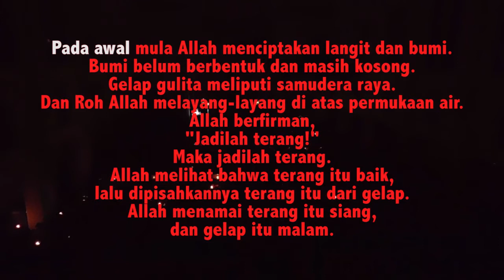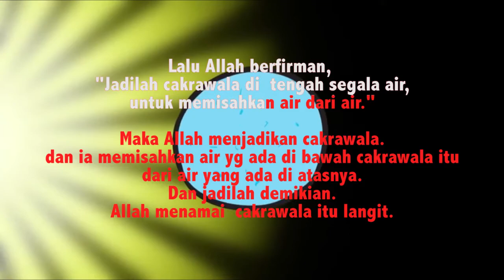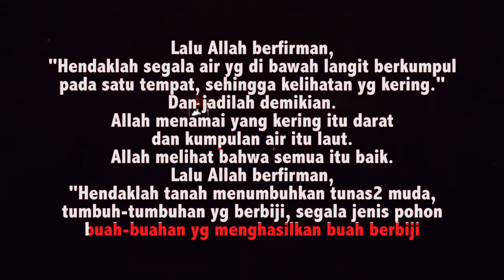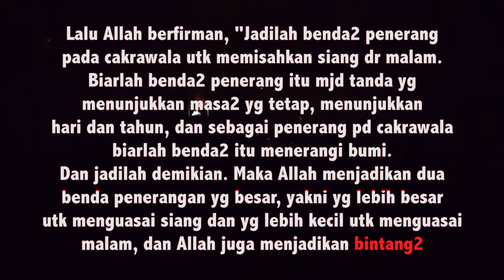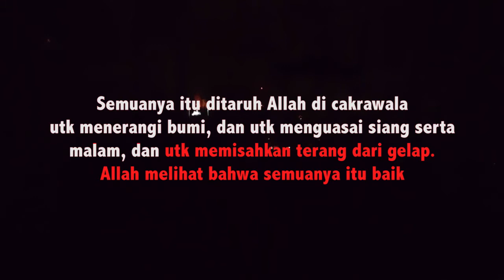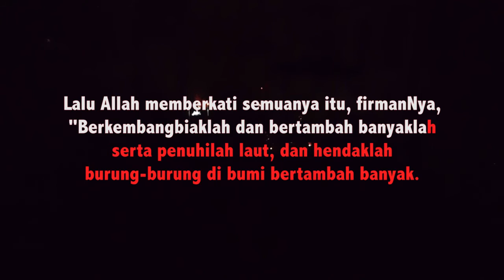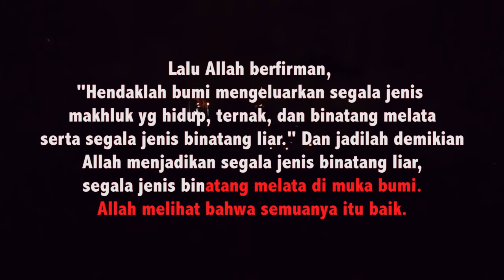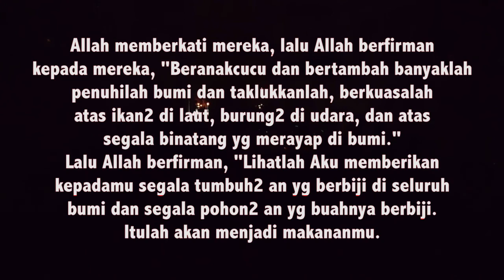Kitab Kejadian 1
Bacaan Pertama Malam Paskah
Gereja Cor Jesu, 31 Maret 2018